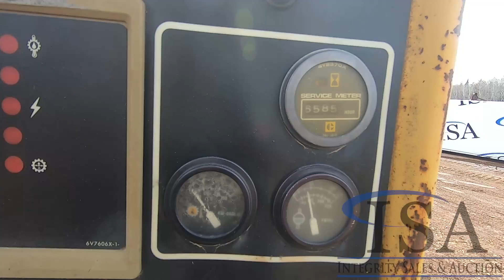Lot 1230: Caterpillar D4H LGP Dozer Will Be Sold At Auction!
Caterpillar D4H LGP Dozer Will Be Sold At Auction! for all the auction details!